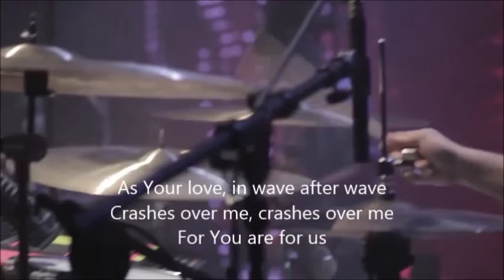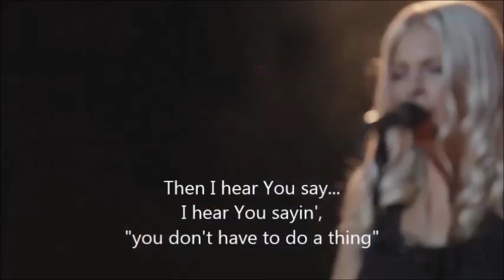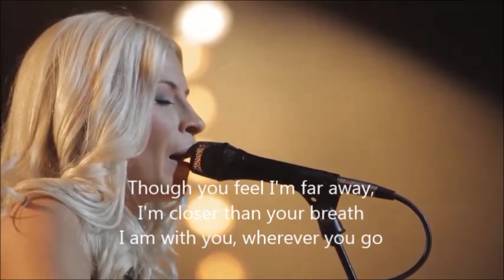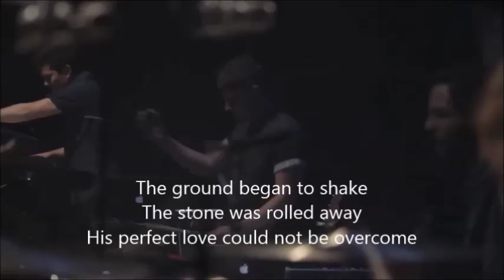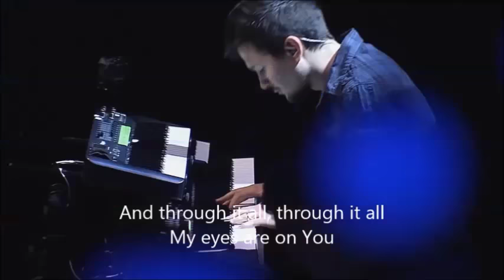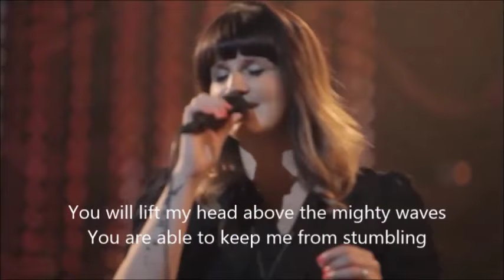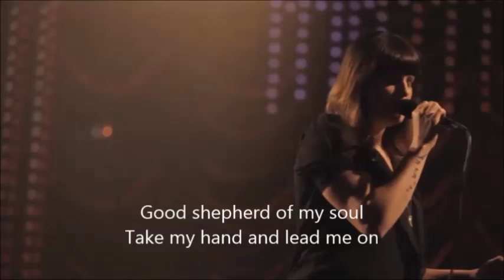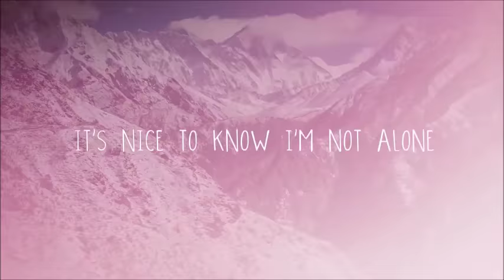You Make Me Brave Album Live || Bethel Music w/ Lyrics/Subtitles